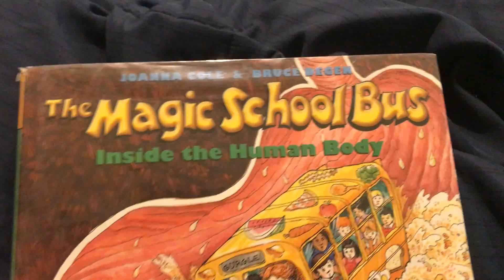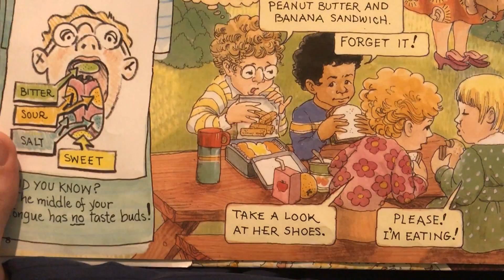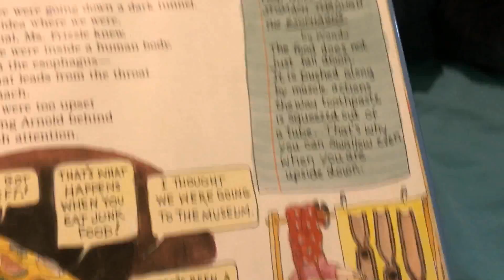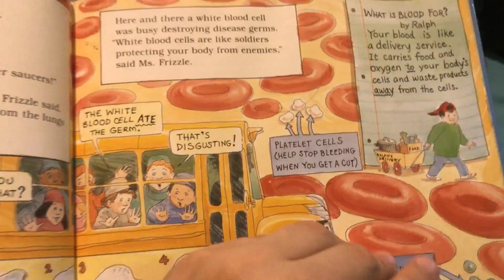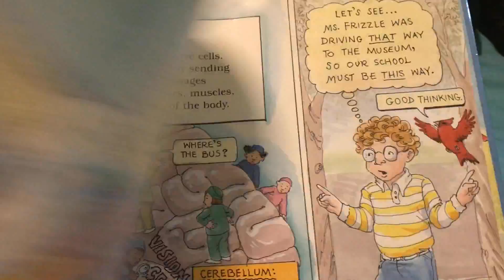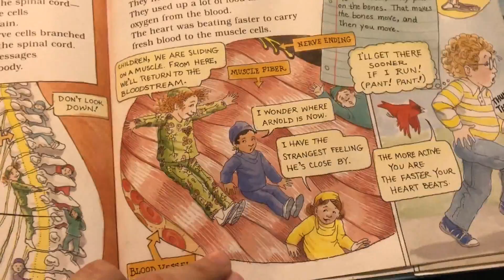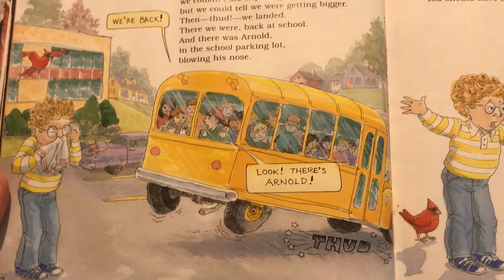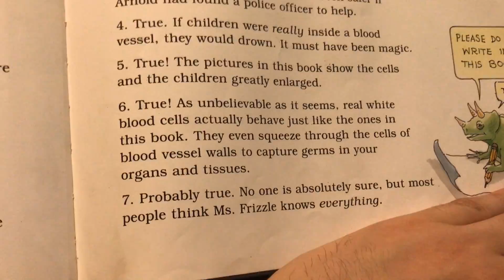THE MAGIC SCHOOL BUS: INSIDE THE HUMAN BODY by Joanna Cole - Books for Children Read Aloud!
What's better than Hallelujah Cold Open SNL, Lee Brice - Boy, My Favorite DISNEYLAND TREATS, 5 CHIPOTLE BURRITOS, HOLO GLITTER TEARS. SCIENCE, THE HUMAN BODY, THE MAGIC SCHOOL BUS is BETTER! Way better!